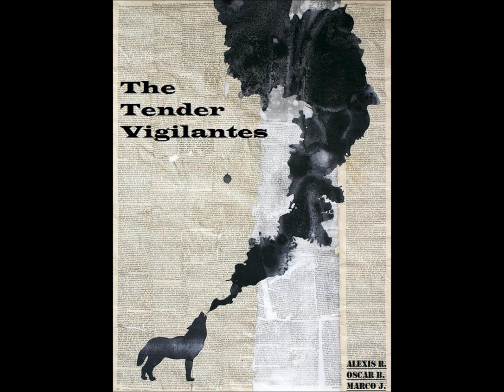The Tender Vigilantes - Warning (Notorious B.I.G. cover)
Playing homage to the great B.I.G. enjoy